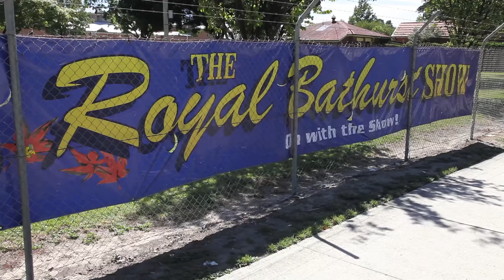Graduate Certificate in Commerce and helping others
Matthew Irvine talks about how his degree is helping others.